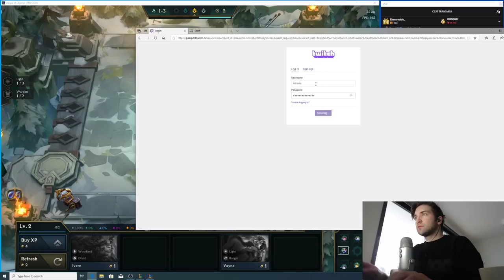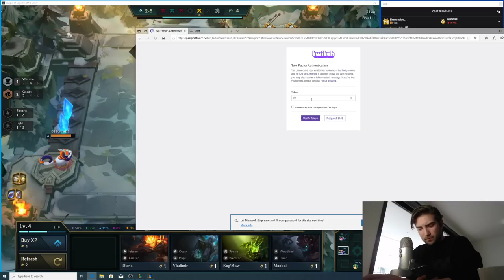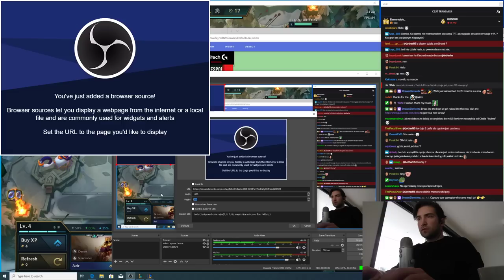STREAMING FROM G2 OFFICE - SET 2 - TFT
Is X-mas party an excuse for not streaming? Not for Lothar!!!